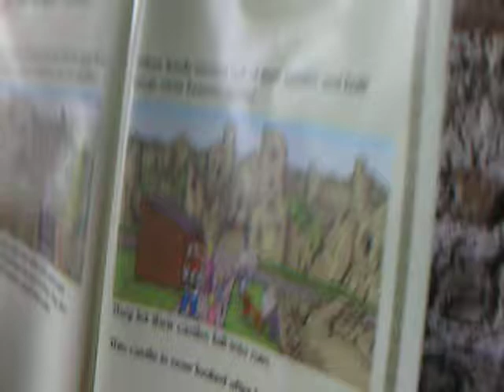Orford Castle Caislean Arath 2011